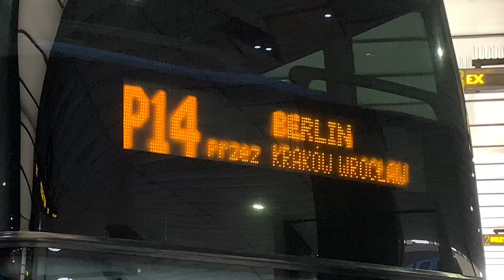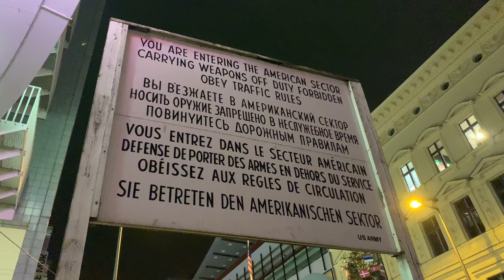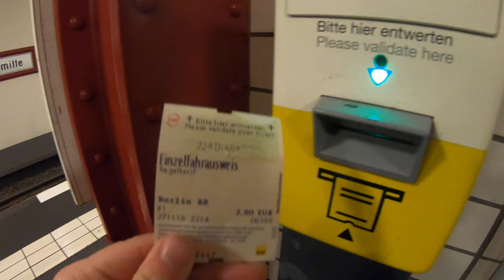Four Hours in Berlin | Checkpoint Charlie & Currywurst.. of course | Germany Travel Vlog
GEAR USED IN THIS VIDEO :
IPHONE XS MAX

FRIEND ME ON SNAPCHAT : @zackpilcher

Hello, my name is Zack, and I like to (*don't forget the pause*) backpack around the world! I am from Memphis, Tennessee. I have had the travel bug my whole life. I used to go on month long trips with my grandparents to Western USA when I was a kid. Fast forward to summer 2013, we went to Disney World and I went to the Canadian Pavilion at Epcot and saw the O' Canada 360 Circlevision film and I was like, "I want to go to Canada!". Summer 2014 I took a roadtrip up to Toronto, Ontario. Since then I've been traveling around the world.